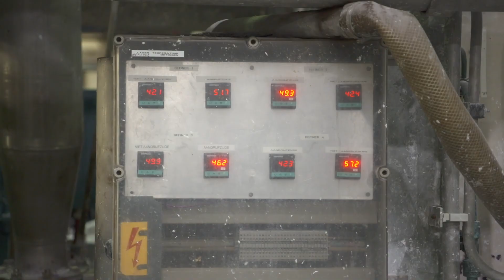Papier van Suikerbietenpulp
This video is about Papier van Suikerbietenpulp